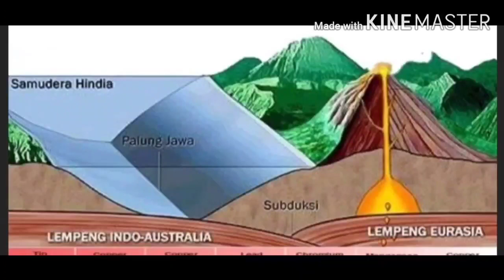Lava Bantal Yogyakarta Saksi Bisu Terbentuknya Pulau Jawa